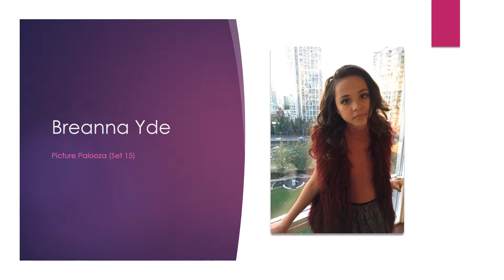Breanna Yde Picture Palooza Set 15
Hi Guys

This is @breannayde month and to celebrate her I am going to create some videos of her, to add to our YouTube family collection.

Good Bye